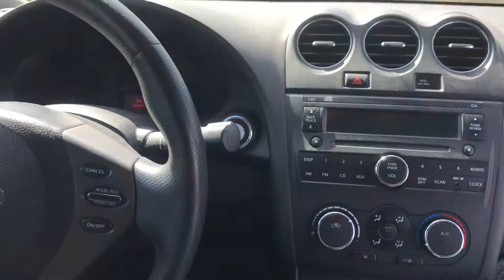2012 Nissan Altima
Hurry in to take advantage of our Huge Savings made available for you. All of our inventory is priced to sell and we have all types of vehicles to choose from. We have whatever you need!!! Come by and say hi and drive off in your new car today.

Give us a like on Facebook

Vin# 1N4AL2AP9CN468129